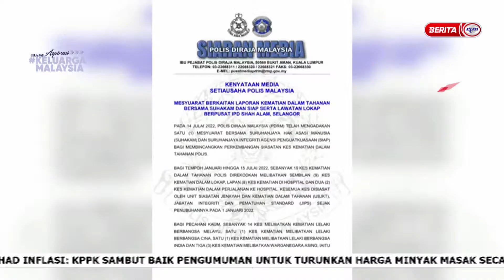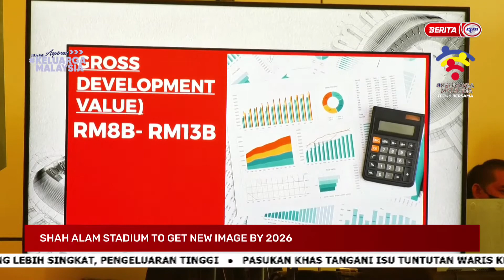16 JULAI 2022-UPDATES